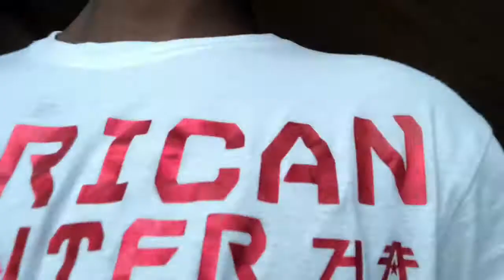LIT DENIM SHOPPING AT MALL🔥🔥🔥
SHOUTOUT TO EVERYONE WHO WATCHED THIS VIDEO❤️
ALSO I WOULD LIKE TO SAY I LOVE ALL MY SUPPORTERS AND THE GRIND NEVER STOPS👌
IF YOU GUYS ENJOYED THIS VIDEO DROP A “🤑” EMOJI AND YOU WILL HAVE A CHANCE TO GET A SHOUTOUT IN MY NEXT VIDEO🙏